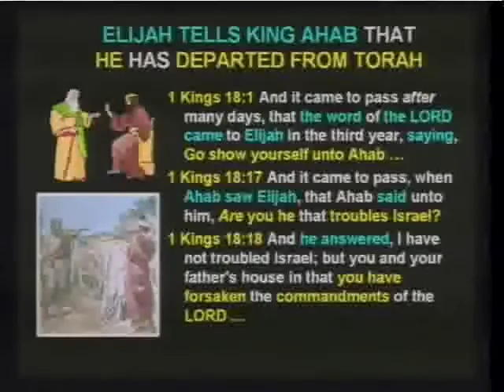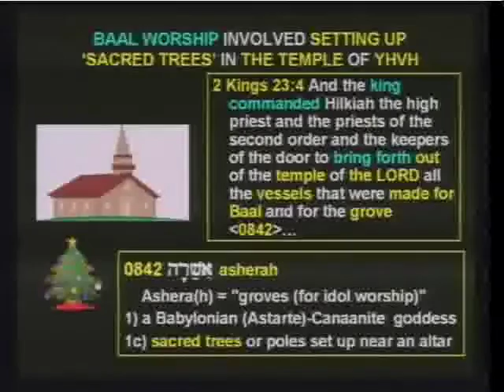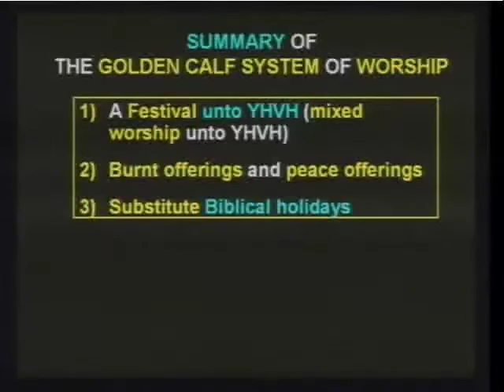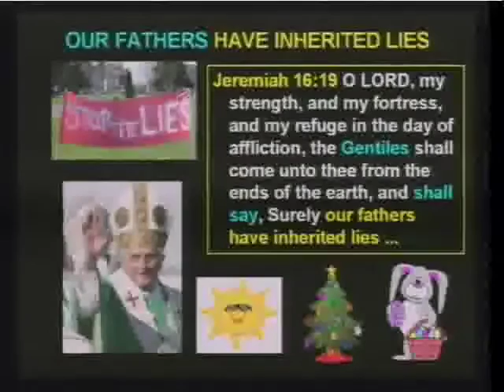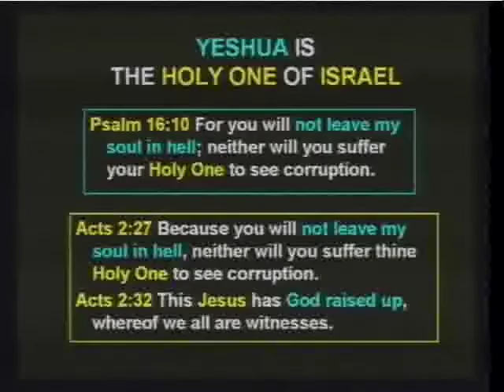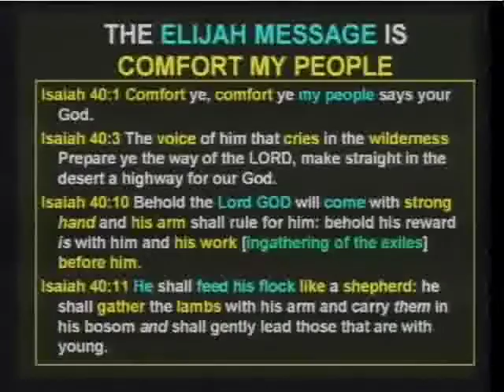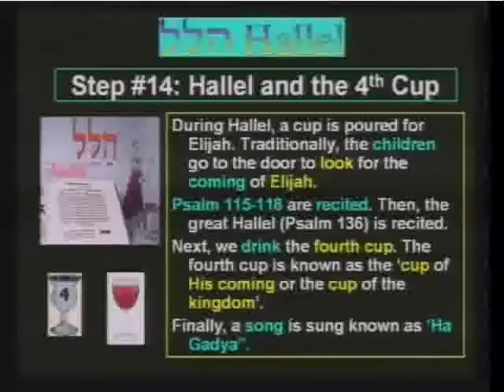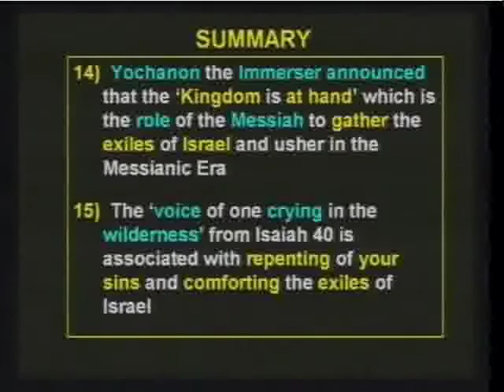Eddie Chumney 2 of 2 The Elijah Message